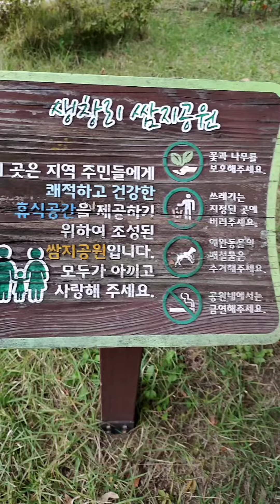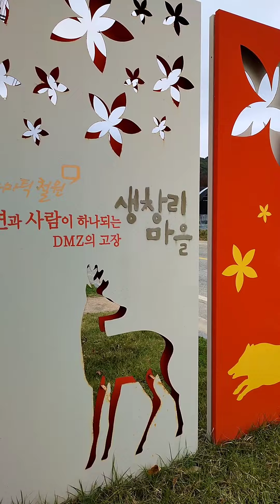철원군 김화읍 생창리 팔각정에서 보는 쌈지공원 가을